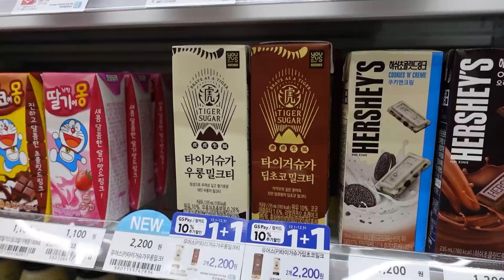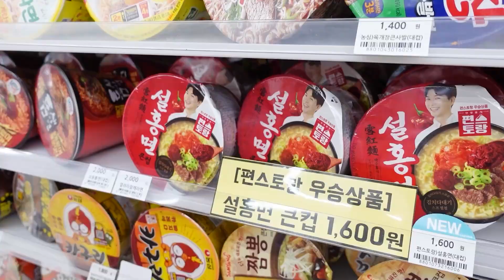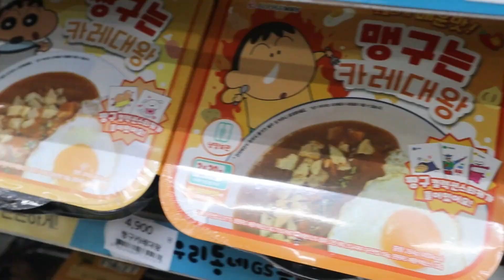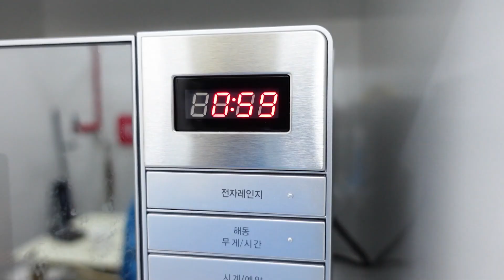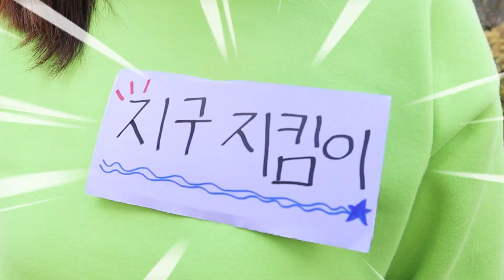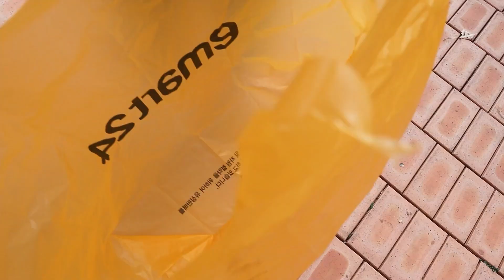Korean Convenience Store Food Mukbang 야외 짱구 편의점음식 먹방 떡볶이 컵라면 치킨 CVS EATING SHOW 티미TIMI